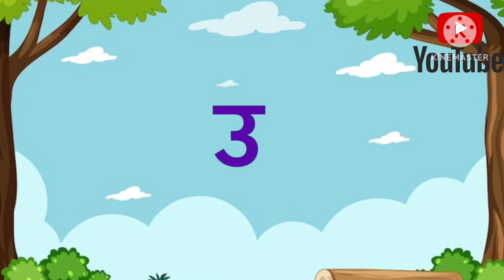Learn Hindi Vowels - Swar | हिंदी स्वरमाला | Hindi Alphabets | A Se Anar | Hindi Letters | A Aa E E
Learn Hindi Vowels - Swar | हिंदी स्वरमाला | Hindi Alphabets | A Se Anar | Hindi Letters | A Aa E Ee

Hindi A Aa E Ee (Hindi Vowels)| हिंदी स्वरमाला(अ आ इ ई बालगीत)| A Se Anar |अ से अनार// 3D Cartoon

Learn Hindi Varnamala | Hindi Alphabets | Ka Kha Ga Gha | Hindi Letters | Cartoon Video